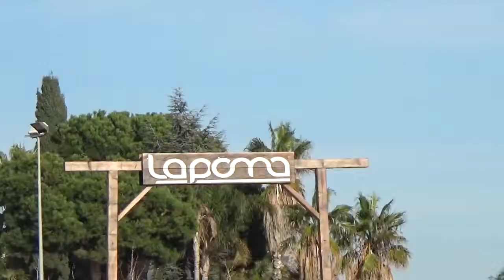PERCH RID'IN BARCELONA - Teaser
Découvrez prochainement la team du PERCH RIDING en trip à Barcelone pour rider la POMA BIKEPARK ! Une expérience conviviale sous le soleil espagnol et l'ambiance normande à découvrir dans quelques jours ! Et pour assister à l'avant première c'est juste